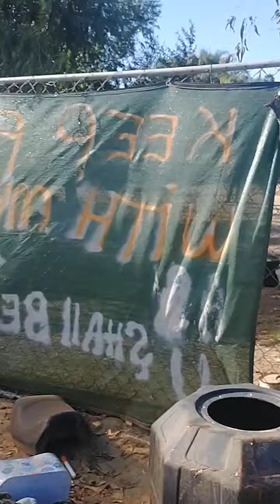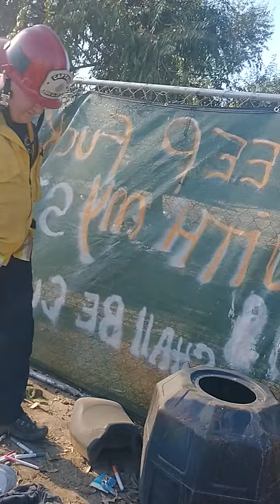Any Given Sunday Arson (Take A Listen Precisely at 17:23)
A Typical Sundy round Hær.. MyWyfe's Birthday is 7/23.